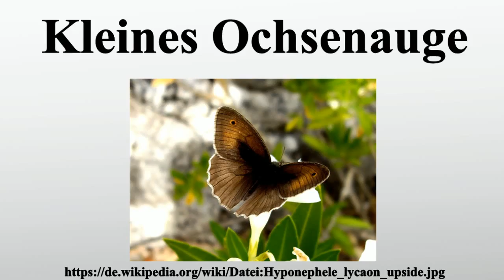Kleines Ochsenauge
Vielen Dank für Ihre Unterstützung:

Das Kleine Ochsenauge ist ein Schmetterling aus der Unterfamilie der Augenfalter .

Bild-Copyright-Informationen
Urheber Info: Drahreg01